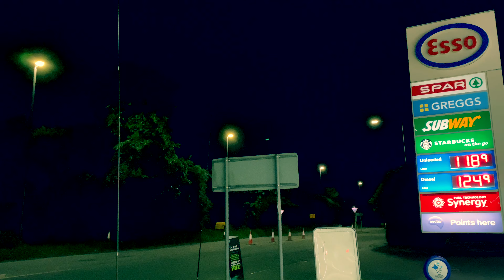Bmw e46 wagon CB///Media’s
My own wagon with some nice new extras on it